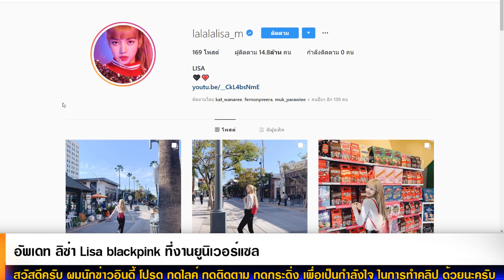อัพเดท ลิซ่า! Lisa blackpink ที่งานยูนิเวอร์แซล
ชื่อข่าว : ลิซ่า Lisa blackpink อัพเดทงานที่ยูนิเวอร์แซล

สรุปเนื้อหาข่าว : อัพเดท ลิซ่า Lisa blackpink ที่งานยูนิเวอร์แซล

14 ล้านแล้ว! อัพเดท ลิซ่า BlackPink ลุคนี้ทําใจละลาย

ลิซ่า เหมียวๆ! ลิซ่า BlackPink อัพเดท รูปใหม่ล่าสุด (น่ารักทั้งคู่)

น่าตกใจ! แฟนคลับจีน ซื้อของ (ไอเอนด์) ให้ 'ลิซ่า Blackpink' มอบ

คุยไอจีกัน! ทอยร้องเพลงพิเศษ ให้ลิซ่า BLACKPINK เธอถึงกับ ทักหา ทอย

ดังไกลไปทั่วโลก แบล็กพิงก์ เกิร์ลกรุ๊ปสุดฮอต เตรียมออกรายการดัง กู๊ด มอร์นิ่ง